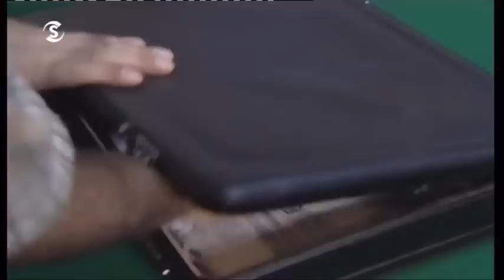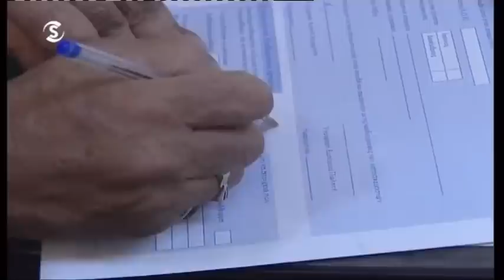Βουράτε Γειτόνοι Γ κύκλος επεισόδιο 102